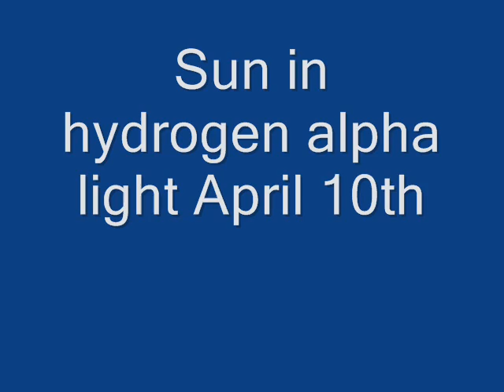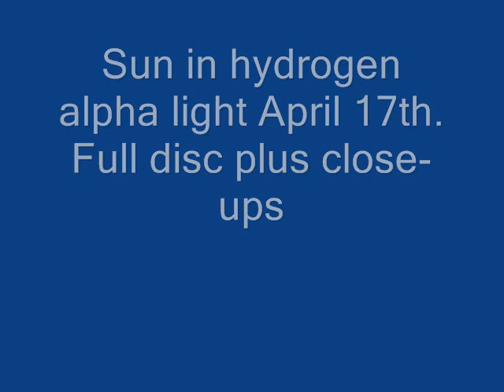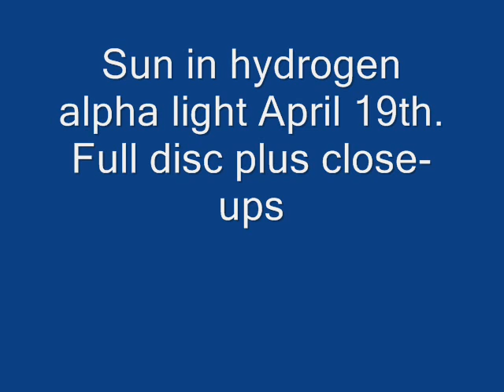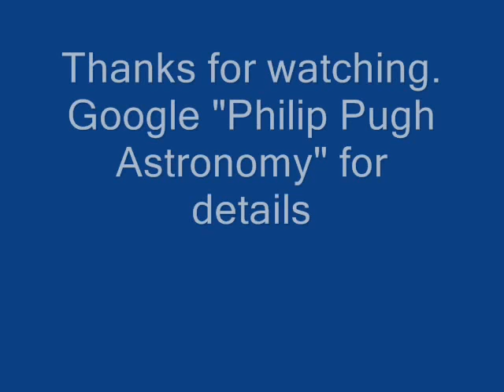Philip Pugh's April 2010 Astronomy Photos accompanied by "7 Days to the Wolves" by Nightwish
My photos from April 2010, featuring the Sun and Moon and with snaps of Mercury (rare), Venus and Mars with the Beehive cluster